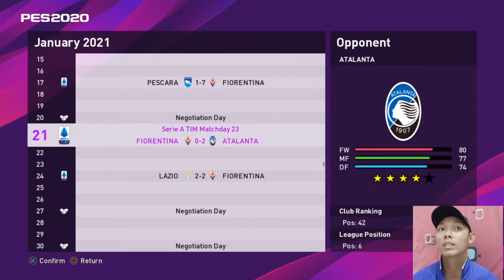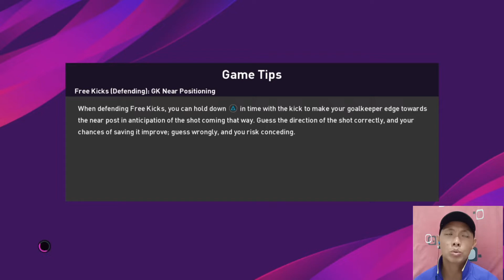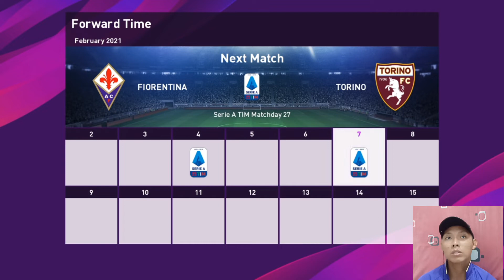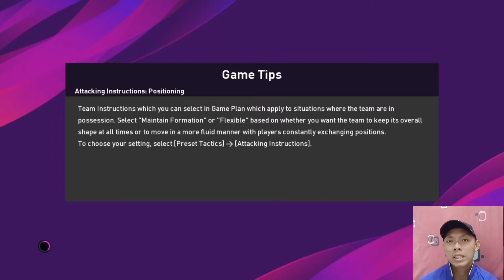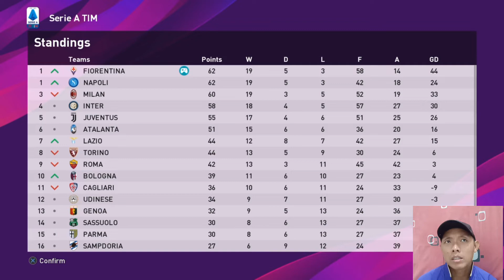Menghadapi sang pemuncak klasemen AC Milan. PES 2020 Indonesia Master League Fiorentina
Setelah di pekan sebelumnya fiorentina secara mengejutkan berhasil mengalahkan inter, kali ink mereka akan menghadapi rival sekota inter yaitu AC milan, sekaligus sang pemuncak klasemen sementara. kemenangan artinya kita akan memangkas jarak dengan milan.. mampukah fiorentina menggoyang posisi milan di puncak klasemen? yuk tonton videonya ya..